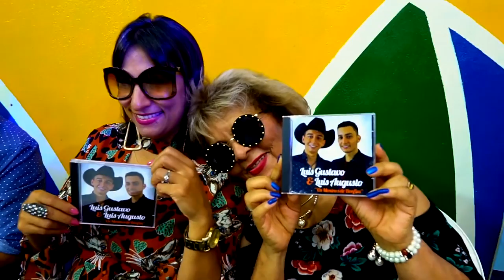Relíquias de um Adeus - Luis Gustavo e Luis Augusto - Os Meninos de Bonfim | Programa Edelson Moura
Curta e compartilhe a música "Relíquias de um Adeus" com Luis Gustavo e Luis Augusto - "Os Meninos de Bonfim" no Programa Edelson Moura na TV na Rede Família.